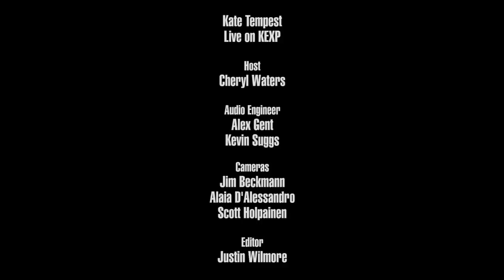Kae Tempest - Full Performance (Live on KEXP)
presents Kae Tempest performing live in the KEXP studio. Recorded March 28, 2017.

Songs:
Pictures on a Screen
Perfect Coffee
Grubby
Breaks Tunnel Vision

Host: Cheryl Waters
Audio Engineer: Kevin Suggs
Audio Mixer: Alex Gent
Cameras: Jim Beckmann, Alaia D'Alessandro & Scott Holpainen
Editor: Justin Wilmore